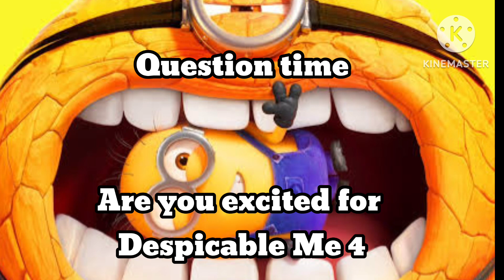(M&S kid boy 457 plush) Sonic meets the mega minions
￼ with the release of Despicable Me 4 coming around the corner I decided to make this plush video